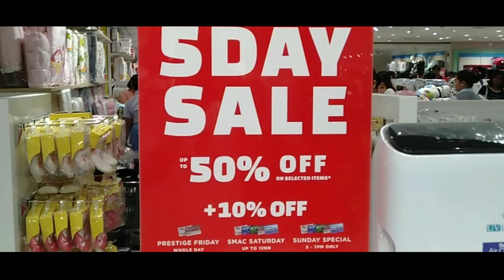UNANG PASYAL SA MALL NI BABY CLEON🤗 😎 (Family Vlog)#012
Oct.20,2019 unang pasyal ni Cleon sa mall nakipagsabayan sa Sale last day sale Kaya ayun sulit Naman dahil kahit Maraming Tao at katatayo d mo mararamdam Basta kasama mo family mo..
Family is life